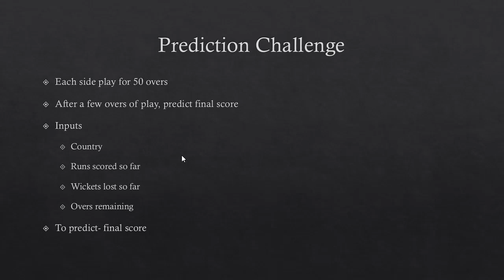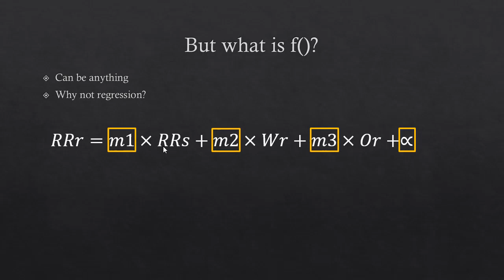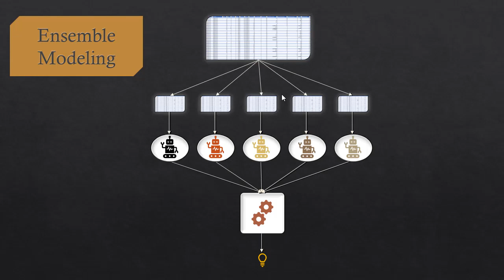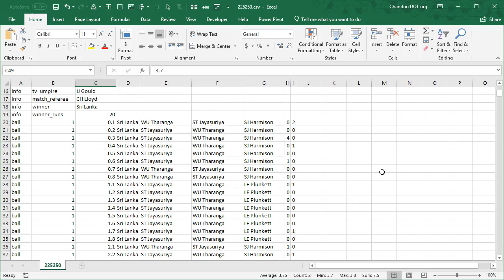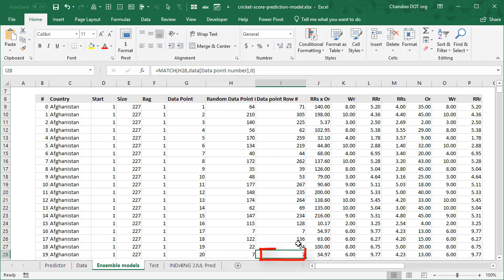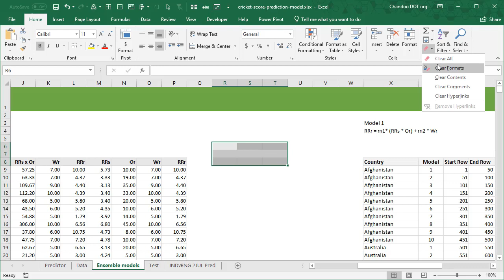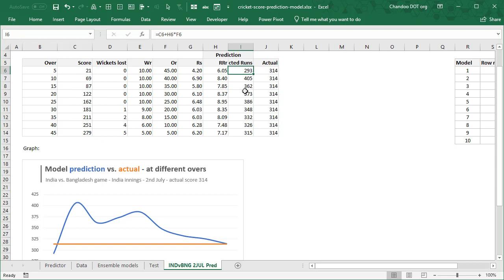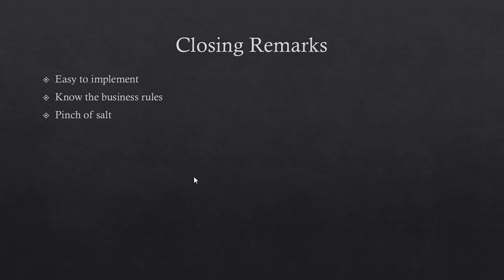How I built cricket score predictor in Excel + Machine Learning?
Can we predict cricket match score in Excel? Using machine learning, ensemble modeling, multiple regression and Excel formulas we can. This tutorial explains how I built a score predictor using Excel.